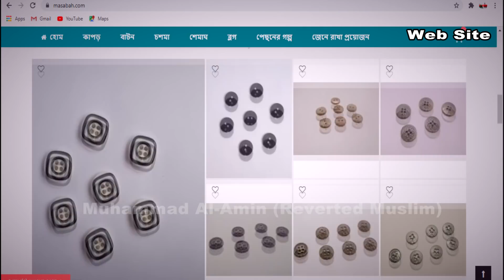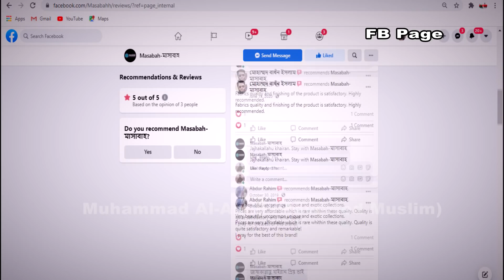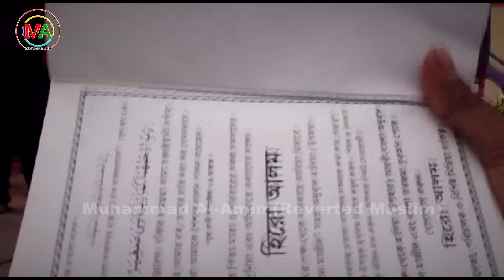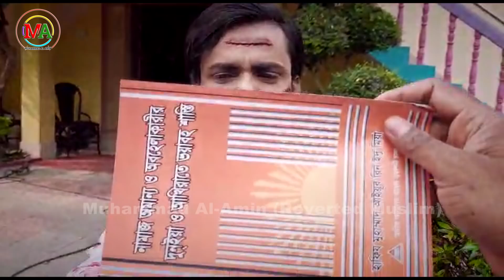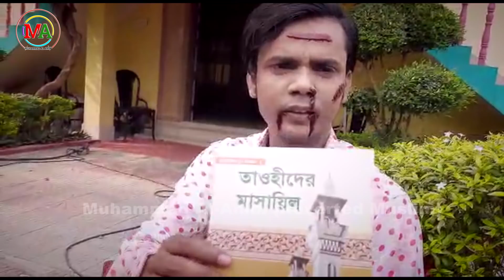হিরো আলমকে নসীহা।।সরাসরি দাওয়া সিরিজ পর্ব ৪ ।।Muhammad Al Amin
মাসাবাহ মূলত কাস্টমাইজড ড্রেস বানায়। আপনি নিজের পছন্দ মতো ফেব্রিক্স, ডিজাইন, বাটন সব কিছু দিয়ে আপনার শার্ট/পাঞ্জাবি,জুব্বা,কাবলি সেট বানিয়ে নিতে পারবেন তাদের কাছ থেকে। পাশাপাশি চাইলে শুধু ফেব্রিক্স, শুধু বাটনও নিতে পারবেন ইন শা আল্লাহ।

আমাদের যে কোনা ভিডিওর সাথে স্পন্সর হিসেবে যুক্ত হতে চাইলে বা আপনার যে কোনো হালাল পণ্য রিভিউ এর জন্য সরাসরি ই-মেইল করতে পারেন

অথবা নক করতে পারেন

আমাদের সাপোর্ট করতে BKASH- 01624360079

আমাদের YOUTUBE চ্যানেল এবং FACEBOOK পেজ গুগল এডসেন্সের সম্পূর্ণ বিজ্ঞাপন মুক্ত । এই ইনকাম আসলে পরিপূর্ণ হালাল হয়না, তাই লক্ষ লক্ষ টাকা ইনকাম করার যেই অপসন YOUTUBE + Facebook এ রয়েছে সেটা আমরা গ্রহন করিনা। এমতবস্থায় আমাদেরকে ভিডিও বানাতে আপনারা সাপোর্ট করতে পারেন । আপনারা সাপোর্ট না করলেও আমরা ভিডিও করে যাবো ইনশাআল্লাহ । তবে সাপোর্ট করলে আমাদের জন্য কিছুটা সুবিধা হবে । এই টাকা আমার কার্যক্রম পরিচালনা ও নিজস্ব কিছু হালাল খাতে ব্যায় করা হয়। এটা আপনাদের জানার প্রয়োজন আমি মনে করি।

আপনার যদি কোনো হালাল ফুড আইটেম যেমন মধু, ঘি, তেল, খেজুর ইত্যাদি পণ্য প্রয়োজন হয় যোগাযোগ করুন ব্যবসায়ীক পেইজ👇

আমাদের চ্যানেল সম্পূর্ণ বিজ্ঞাপনমুক্ত।। আমাদের সকল ভিডিও কপি রাইট মুক্ত। কোন প্রকার পরিবর্তন করা ছাড়া দাওয়াতের উদ্দেশ্যে যেকোন ভিডিও কপি করে প্রচার করা যাবে।।